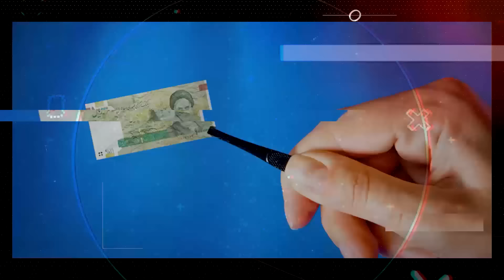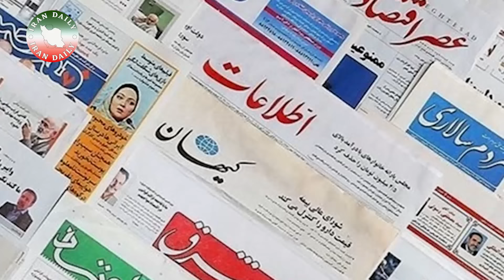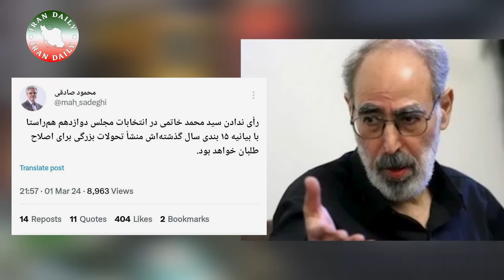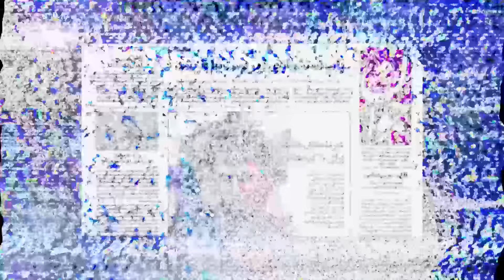خبر فوری:هم اکنون مراسم تاجگذاری شاهزاده پهلوی در آمریکا!